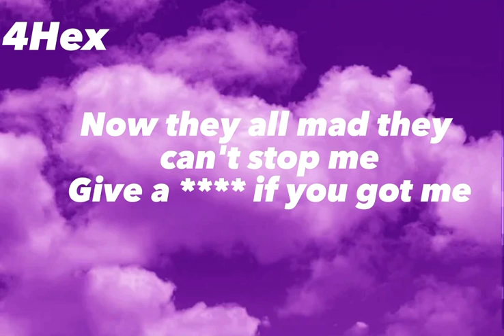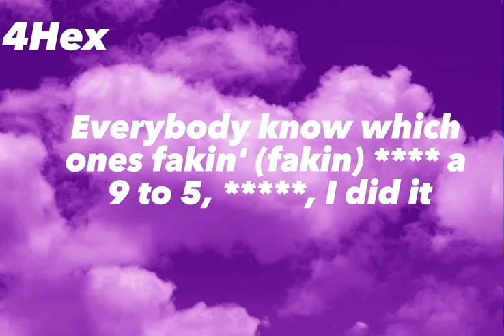OmenXIII - LED (Clean)